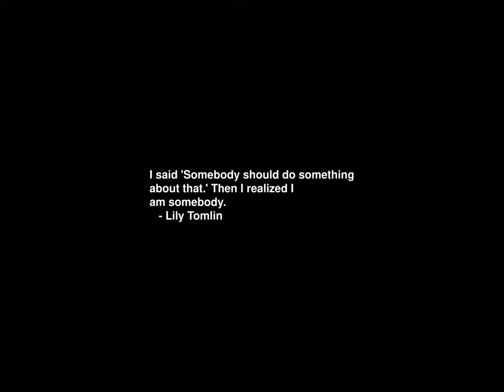Sunrise Time-lapse: Wednesday, October 23, 2024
On this day:
   Battle of Leyte Gulf begins, 1944
   Day of the 1956 revolution in Hungary
   Earth created at 6:30 AM, 4004BC.
   South African troops invade Angola in support of UNITA and FNLA, 1975
   Swallows leave Capistrano
   King Chulalongkorn Day in Thailand

Today's random fortune, quote, or snark:
Bozo is the Brotherhood of Zips and Others.  Bozos are people who band
together for fun and profit.  They have no jobs.  Anybody who goes on a
tour is a Bozo. Why does a Bozo cross the street?  Because there's a Bozo
on the other side. It comes from the phrase vos otros, meaning others.
They're the huge, fat, middle waist.  The archetype is an Irish drunk
clown with red hair and nose, and pale skin.  Fields, William Bendix.
Everybody tends to drift toward Bozoness.  It has Oz in it.  They mean
well.  They're straight-looking except they've got inflatable shoes.  They
like their comforts.  The Bozos have learned to enjoy their free time,
which is all the time.
        -- Firesign Theatre, "If Bees Lived Inside Your Head"